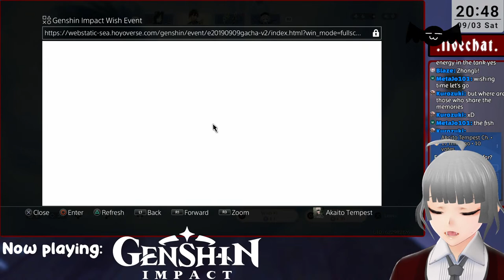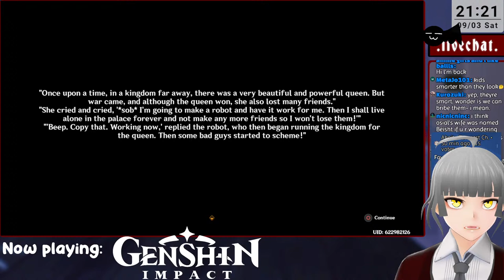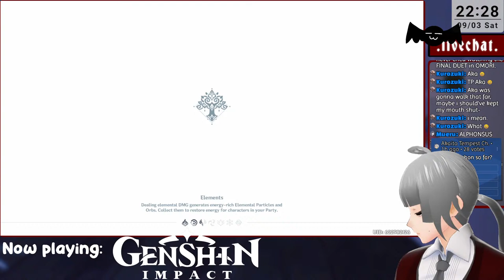【GENSHIN IMPACT】 Aranyaka World Quest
Longest World Quest in Genshin Impact so far?

Ohaka, Batteriis!! To ensure the best experience for everyone watching the stream, please follow our stream rules:
- Do not share private information.
- Refrain from posting off-topic discussions.
- No spoilers and excessive backseating.
- Do not mention any Vtubers or content creators unless I mention them first. Likewise, don't mention me in other content creators' streams.
- I might miss messages while playing, but it's not my intention to ignore you.
- Respect your fellow chat members.

My livestreams are mainly for fun not just for me but also for you watching. Relax, and enjoy!

Outfit designed: Kuroneko45
Chatting overlay: Shiro Rendurou
I wonder how far Batteriis read the video description...
Stealth link to my blog (keep it a secret if you see this)